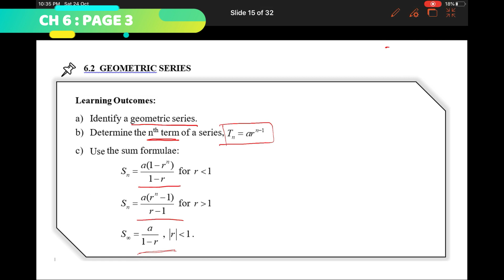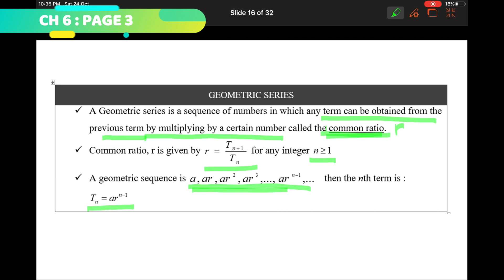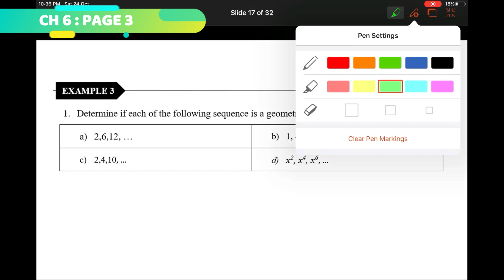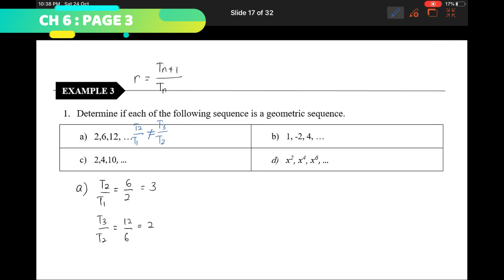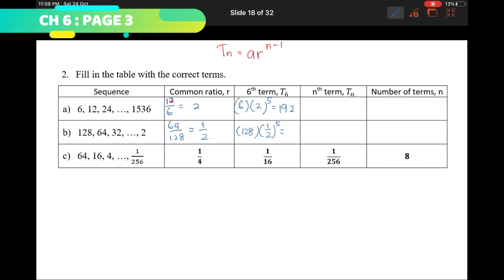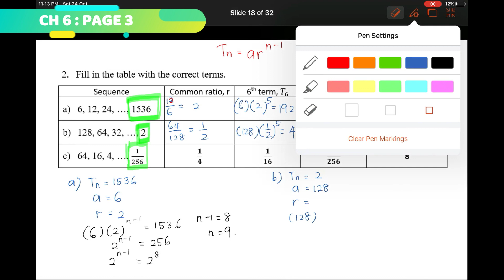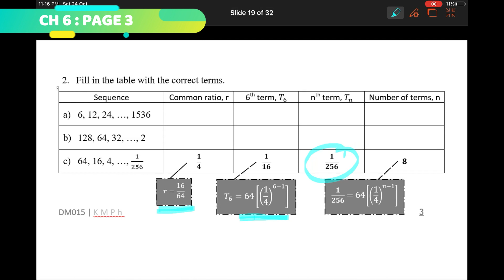DM015 CHAPTER 6 PAGE 3